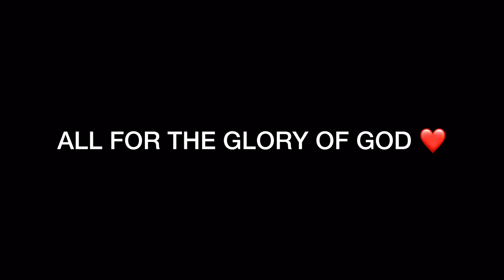ELYU WITH MAVS FAMILY || SURFING